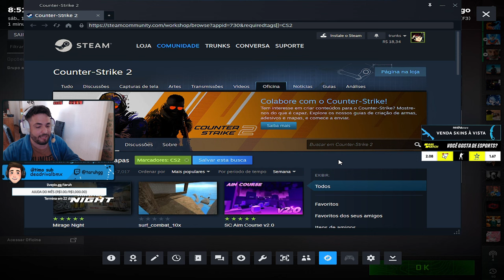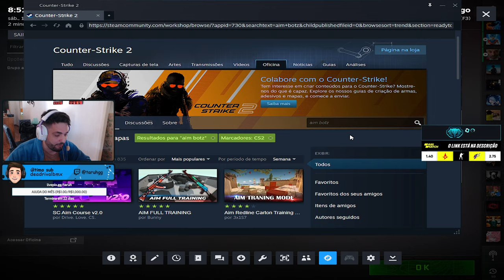Como TREINAR sua MIRA no CS2 RAPIDO e FÁCIL!